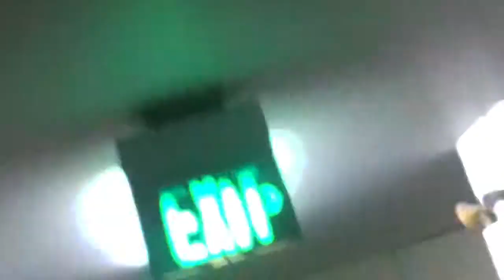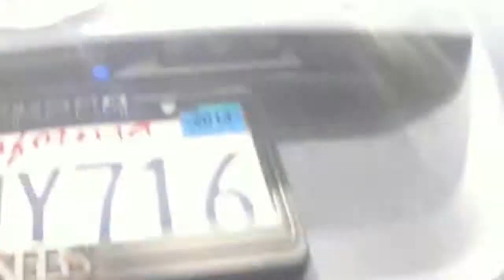Weekend at Big J's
Iphone montage of cha boys' trip up to LA for the weekend.